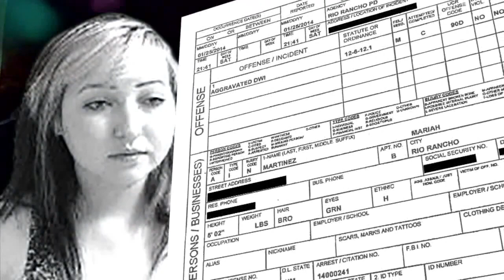Judge rules in favor of City of Rio Rancho in free speech lawsuit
Judge rules in favor of City of Rio Rancho in free speech lawsuit- Source